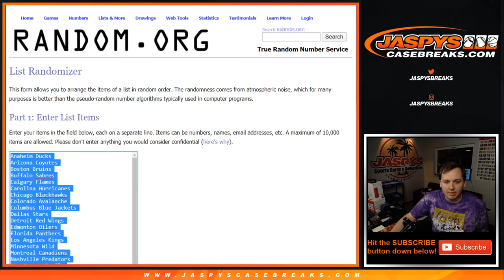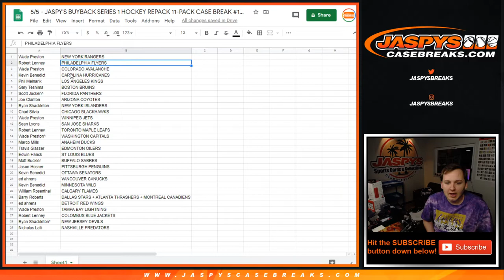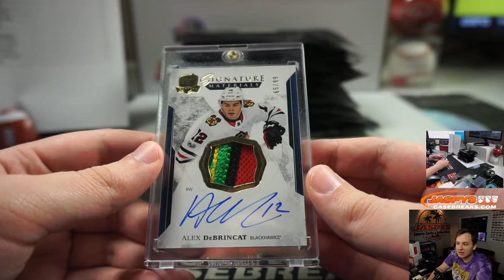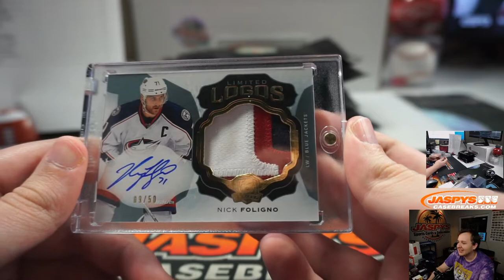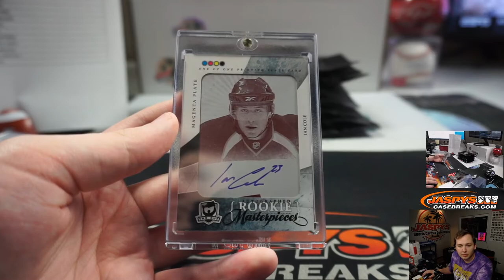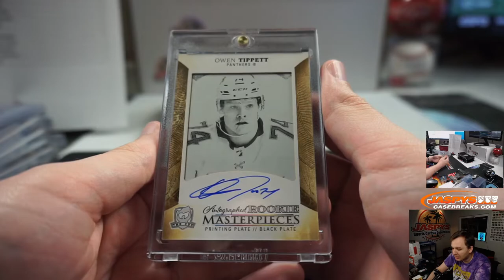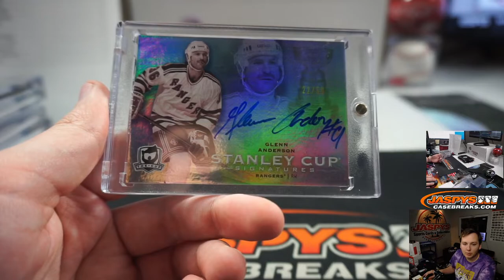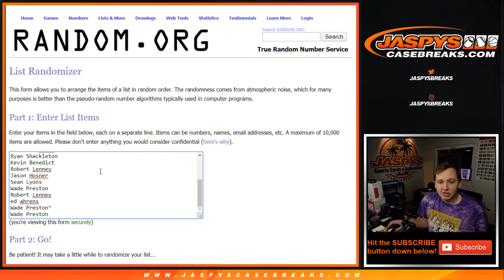5/5 - Jaspy's Buyback Series 1 Hockey Repack 11-Pack Break #10 RT